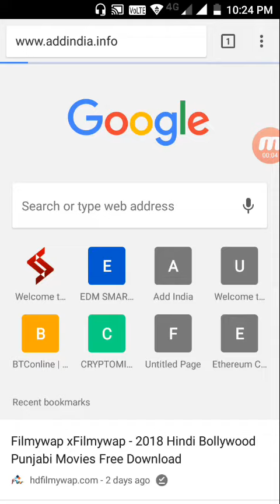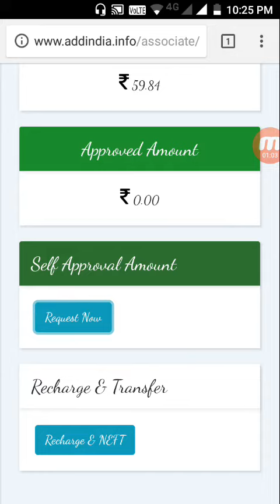Withdraw Proof of Add India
ADD INDIA - PERFECT EARNING PLAN